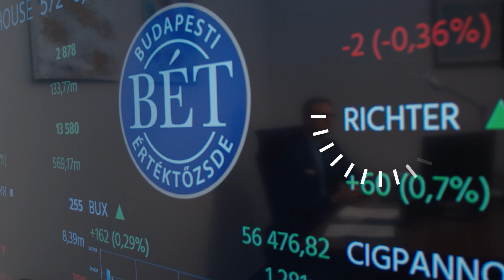Budapesti Értéktőzsde adattárolása - egy eszköz, amely észrevétlenül teszi a dolgát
A Budapesti Értéktőzsde a Dell Technologies megoldását, a PowerProtect Data Domaint használja több mint 5 éve adattárolásra. A részletek kiderülnek a rövid videóból.